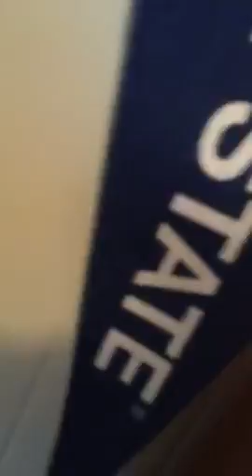FNaF plush episode 13